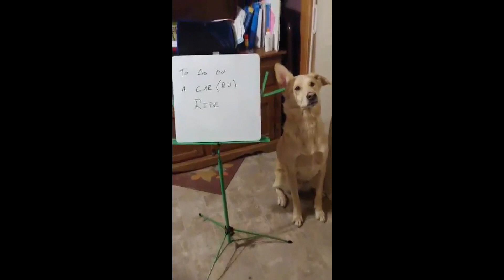LichtsinnRV.com - Where Would You Go in an RV? - Kids of Lichtsinn RV Part 1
The kids of Lichtsinn RV have come into a lot of time at home recently. So we asked them if they could, where would they go in an RV? Here are their answers...